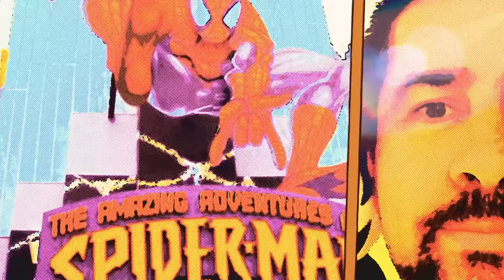Dicas sobre Anime Summer 2016 !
Fala Galera, confira mais esse novo video aqui do "Coisas do Tio Peter"!

Caso tenham mais alguma dúvida, poste abaixo sua pergunta !